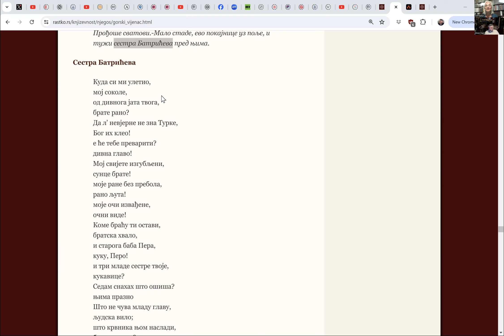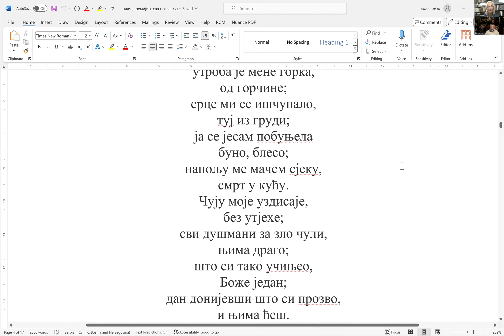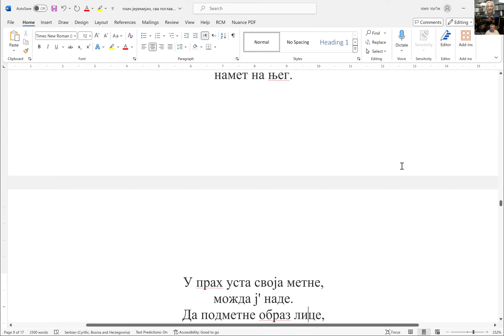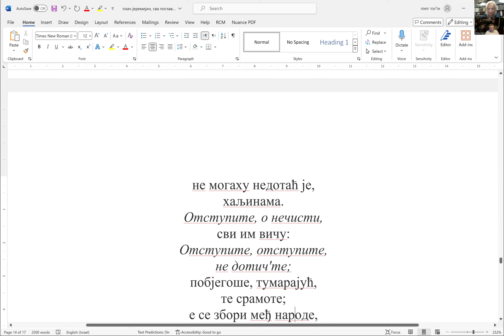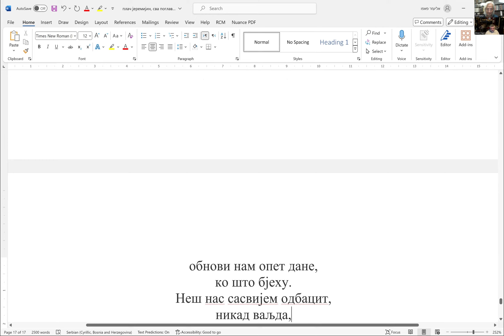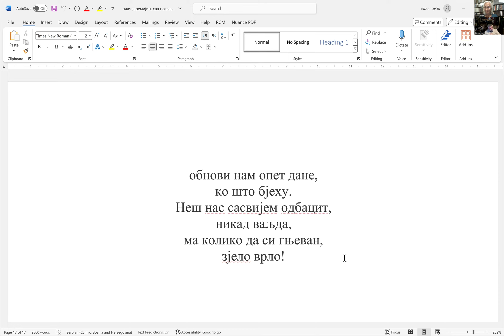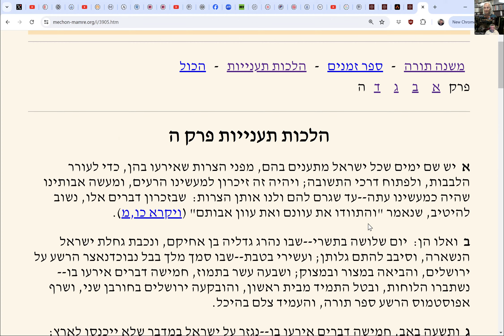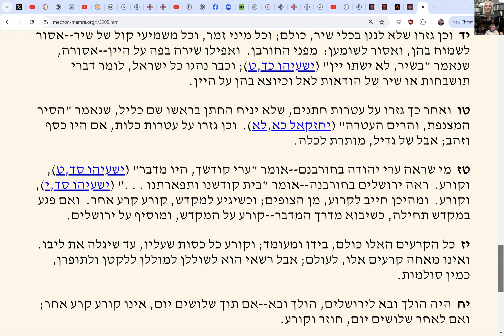Razgovor sa Dr Zoricom Kuburić o Plaču Jeremijinom u desetercu, duhovnom kapitalu, Zakonu i Slobodi